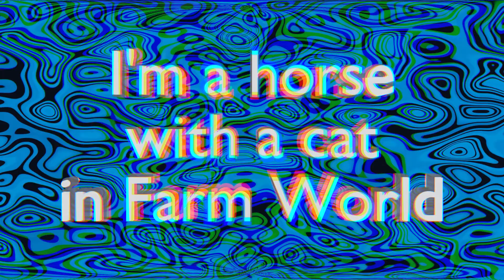there is a CAT on ME!!! Roblox [Winter] Farm World: Horse roleplay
Today I play roblox farm world winter update as a horse with a cat on his back. the new christmas map was such an awesome place to explore, all the houses and animals we're funny and cute at the same time. Farm World sure made it to the top of one of my favorite games because it has such an open world environment that rarely I see on roblox games. The funniest thing was the cat, it made the whole gameplay! =)